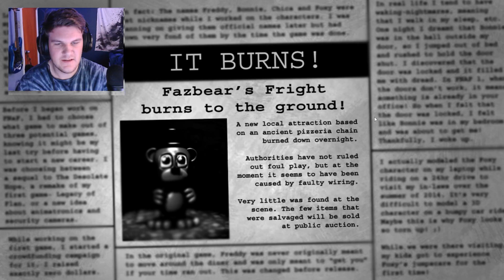THE END? | Five Night's At Freddy's 3 (Part 4)